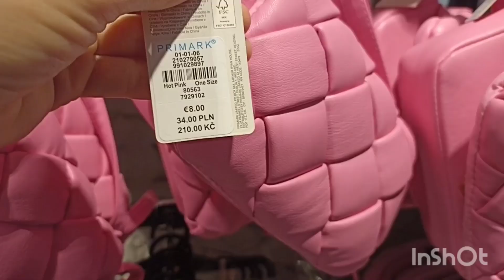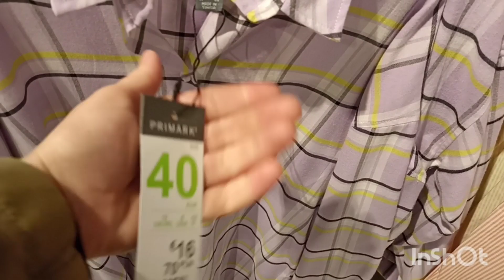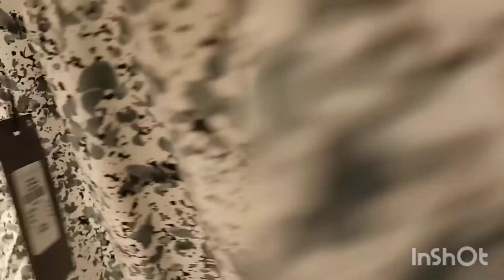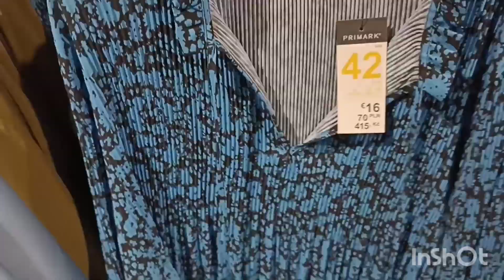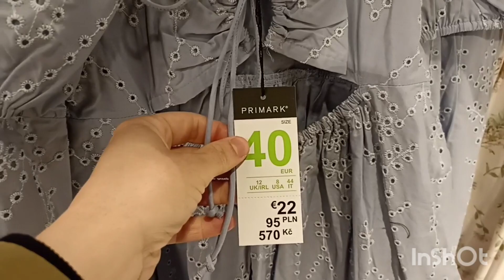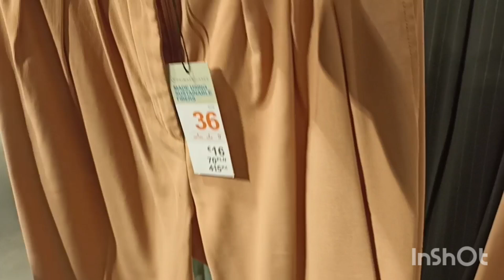PRIMARK WOMEN'S NEW COLLECTION 2022